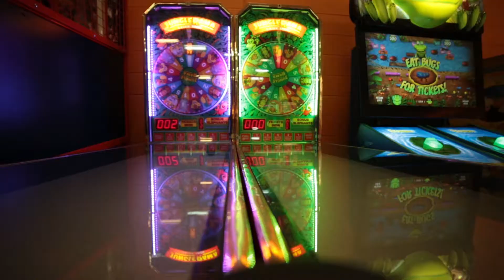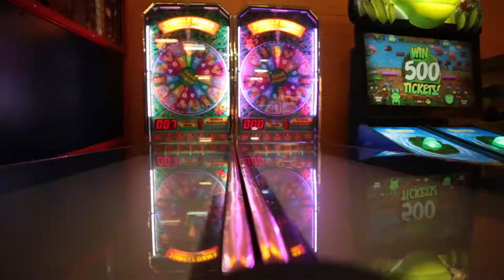Foster the People - Miss You